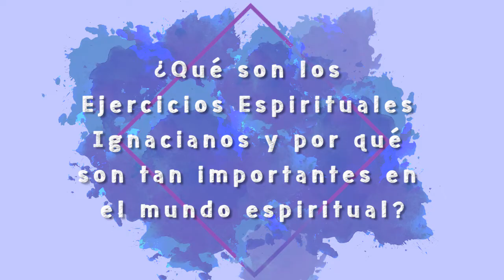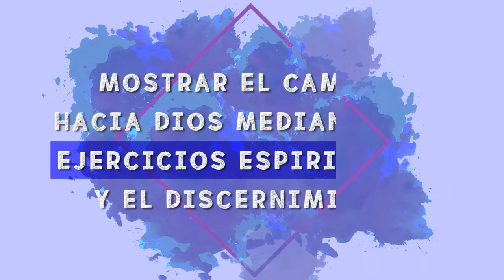Jorge Ochoa S.J.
El P. Jorge Ochoa S.J. Delegado de la Confederación Latinoamericana de Centros Ignacianos de Espiritualidad (CLACIES), nos habla de los Ejercicios Espirituales., la preparación previa para realizarlos y la importancia del silencio en el mismo.

“San Ignacio propone un espacio en el silencio, propone una experiencia de oración y de encuentro contigo. Te propone horarios y una serie de pasos que puedes seguir personalmente para ir encontrando la voz de Dios”, afirma Jorge Ochoa.